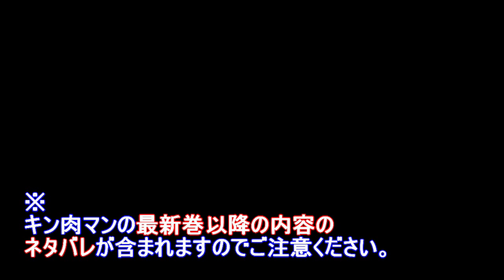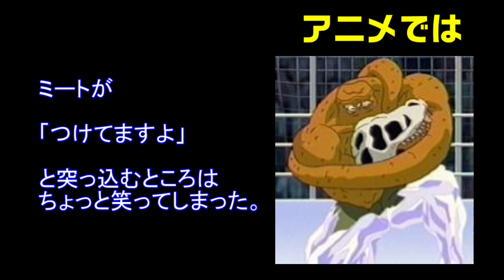【キン肉マン/考察・予想#419】ナイトメアズのひとり レックス・キングを紹介